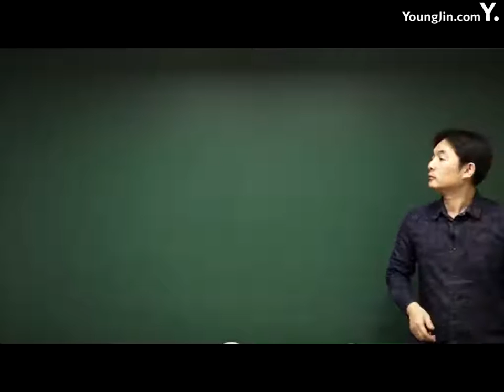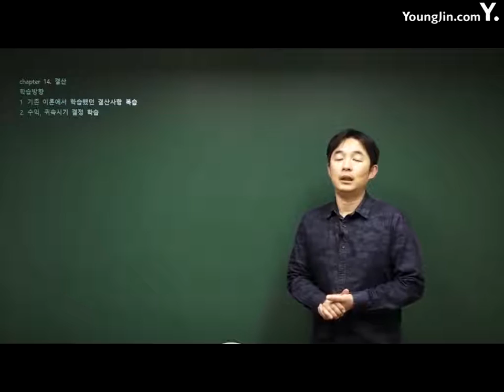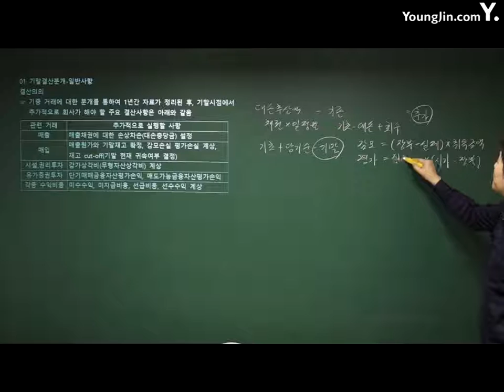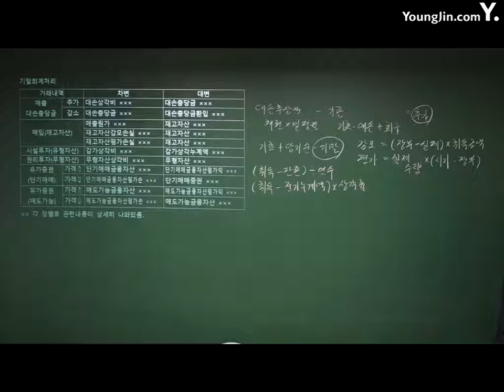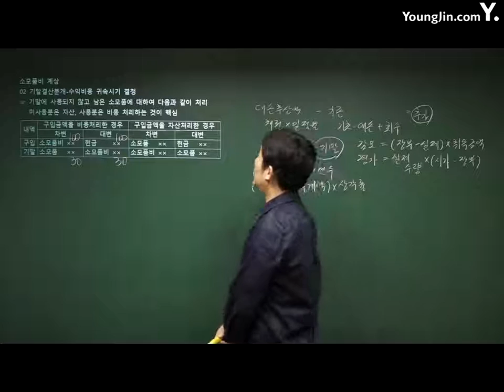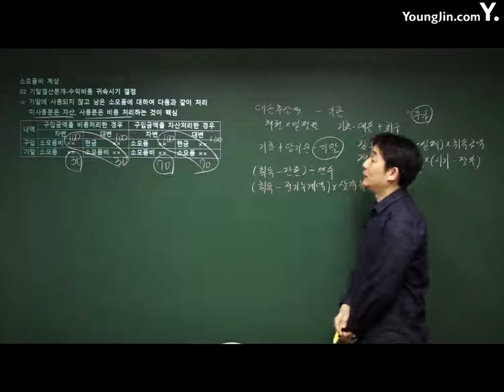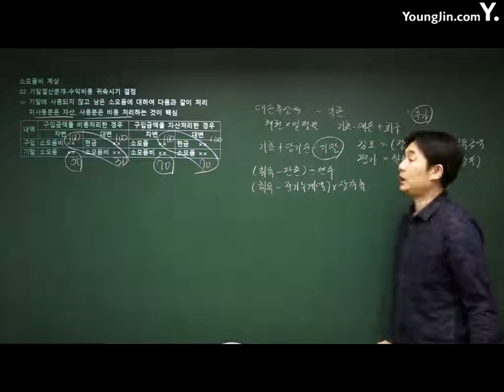전산회계운용사 25강